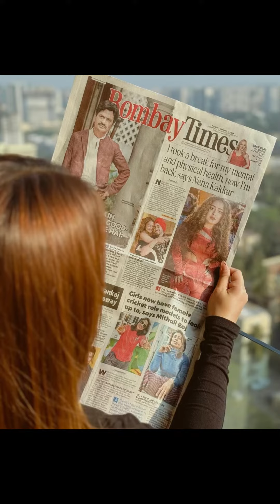video output Love styling myself specially when these looks come out so well! Wearing Balenciaga 🖤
Love styling myself specially when these looks come out so well! Wearing Balenciaga 🖤